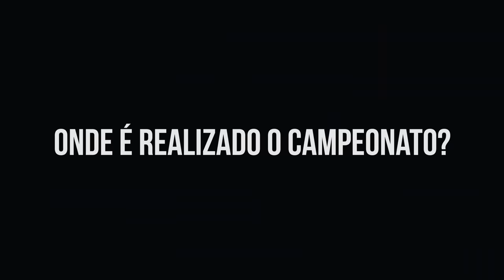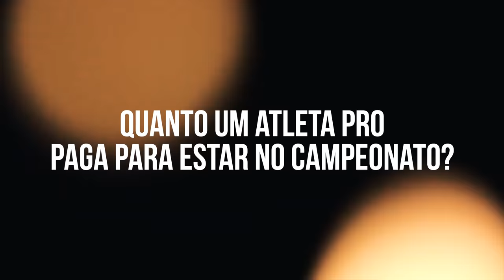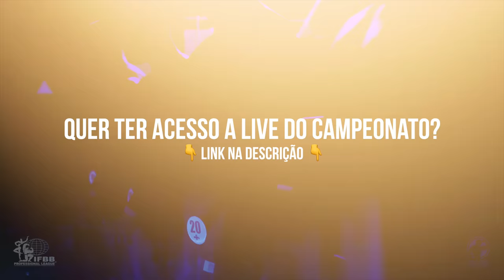O PROMOTOR DE PORTUGAL SE PRONUNCIOU (dono do campeonato)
Disponibilizamos esse espaço para o promotor e dono do evento em Portugal João Henriques se pronunciar sobre o campeonato, abaixo terá o link para comprar o acesso e o link com o vídeo para caso outros canais desejarem compartilhar o vídeo e ajudar na promoção do evento!